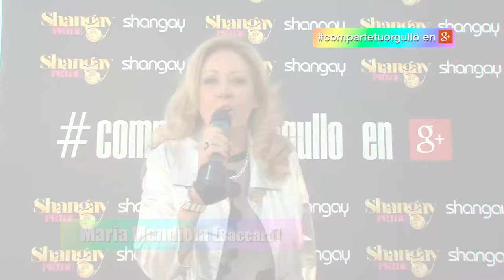Ana Torroja, Azúcar Moreno o la Terremoto de Alcorcón te invitan a compartir tu orgullo en Google +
Shangay presenta compartetuorgullo en Google +

Ana Torroja, Azúcar Moreno, Antonia San Juan o la Terremoto de Alcorcón entre otros te invitan a compartir tu orgullo en la página de Google + de Shangay.

La plataforma social Google+ y la revista Shangay se unen para celebrar el Día del Orgullo.

La iniciativa compartetuorgullo hace un llamamiento para que la gente comparta su orgullo en Google +. Todo el mundo podrá participar para ganar tres tentadores premios

¿Quieres subirte a la carroza de Shangay, conocer a Conchita Wurst o venirte en plan VIP al Shangay Pride?

 LOS PREMIOS:

1. SUBIRSE A LA CARROZA SHANGAY-GOOGLE+

2. GANAR PASES VIP Y BAILAR EN EL ESCENARIO EN UN MOMENTO CUMBRE EN LA FIESTA SHANGAY PRIDE QUE SE CELEBRARÁ EN EL ESTADIO CALDERÓN

3. UN MEET & GREET CON LA MISMÍSIMA CONCHITA WURST.

¿CÓMO CONSEGUIR ESTOS PREMIOS?

Los participantes deberán subir sus muestras de orgullo (en formato texto, foto o vídeo) a sus perfiles de Google+ o comentar en el perfil de Shangay en Google+, siempre utilizando el hashtag compartetuorgullo. Los más originales tendrán premio. compartetuorgullo y GANA!

Habrá 5 ganadores por premio que podréis venir acompañados tanto a la carroza como al Shangay Pride y a conocer a Conchita.

Gracias Ana Torroja, La Terremoto de Alcorcón, Alaska y Mario, La Prohibida, Azúcar Moreno, Topacio Fresh, Asier Etxandia, Antonia San Juan, Marlango, Rosa López y Ruth Lorenzo.

Canción: Espada de Javiera Mena.